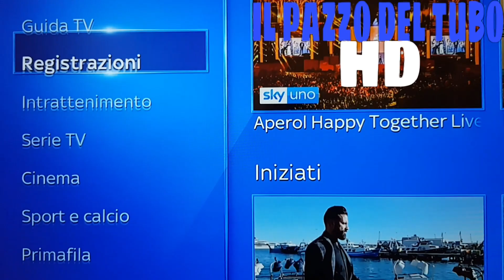MEDIASET PLAY SULLO SKY Q